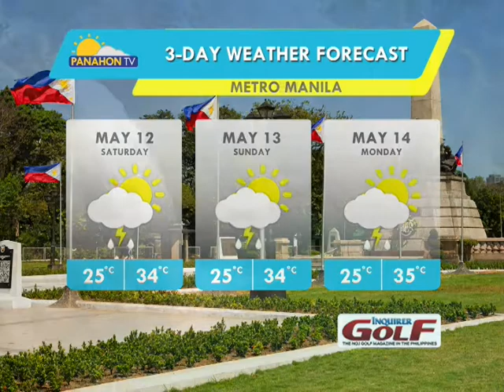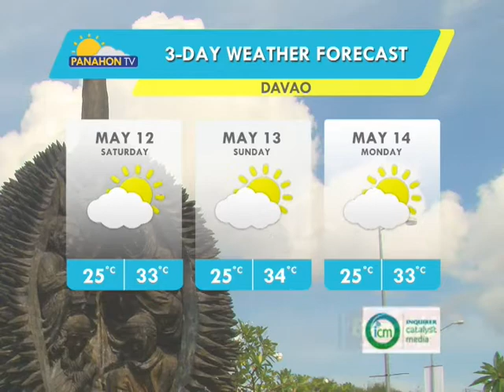Panahon.TV | May 11, 2018, 9:00PM